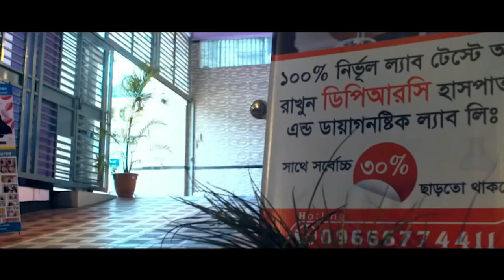আমি হাটতে পারতাম না হিপ জয়েন্টের ব্যথায় ভুগেছিলাম আলহামদুলিল্লাহ DPRC’র চিকিৎসায় আমি সুস্থ । AVN